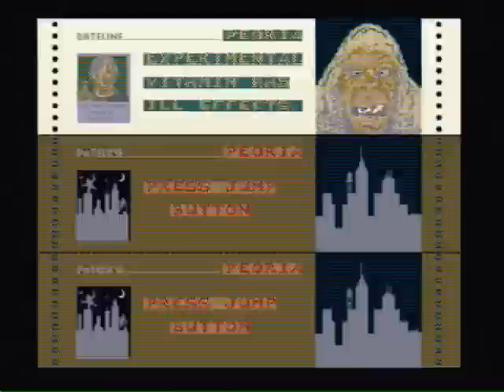Old School Gaming, Part 1: RAMPAGE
When the city needed demolition, they called a giant gorilla...and hilarity ensued.

And a shortage of bananas.